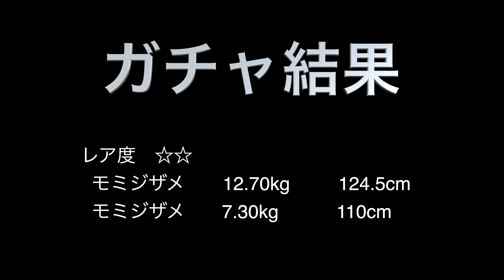深海に生息する幻の深海魚を求めて釣り糸を垂らしてみたら・・・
葉山マリーナからレンタルボートを借りて相模湾の深海釣査へ！！